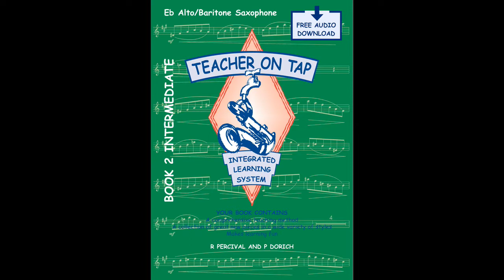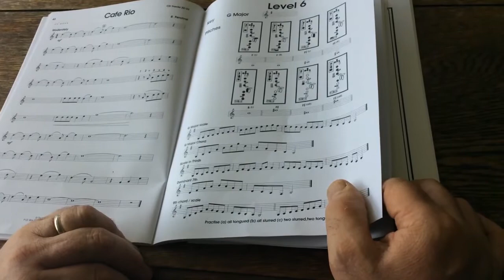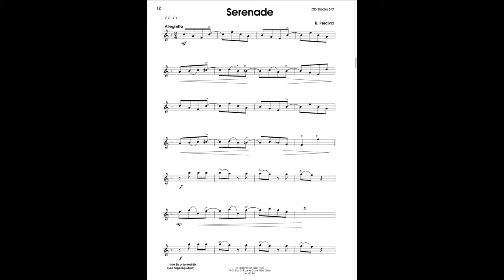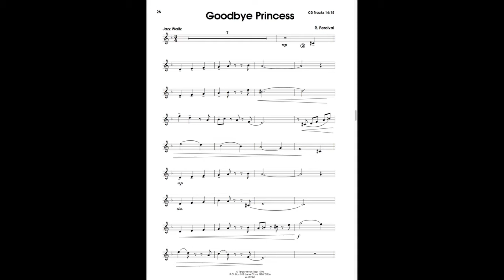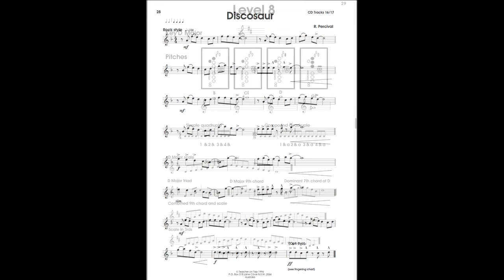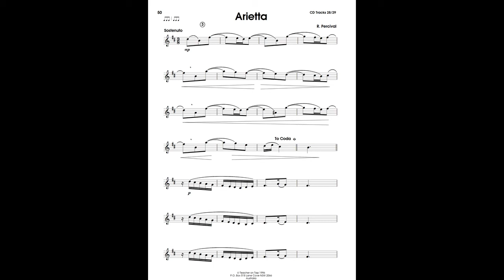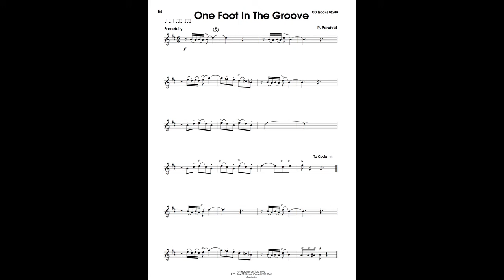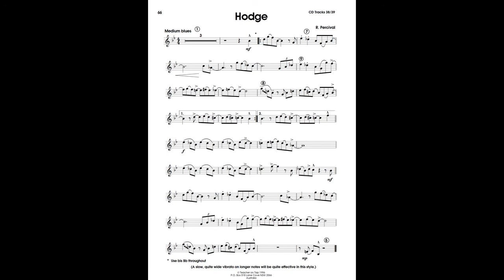Eb Saxophone Book 2 - Melodic Etudes Sampler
Teacher On Tap
Level - Intermediate